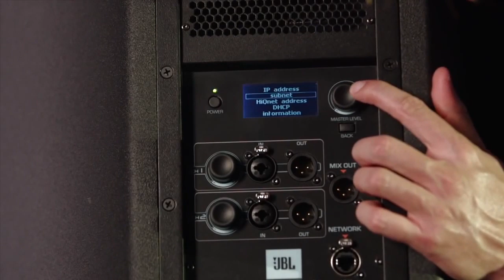អ៊ុក សុវណ្ណារី ច្រៀងជាមួយ ធុងបាស់ខ្នាតយក្ស JBL SRX???/ ធឿន បុរី ប៉ះជាមួយ SRX/ JBL SRX Sound Review